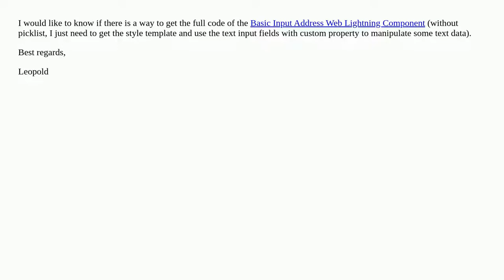Lightning Web Component Address Input code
A special thanks goes out to the community

  address custom screen-flow lightning-web-components